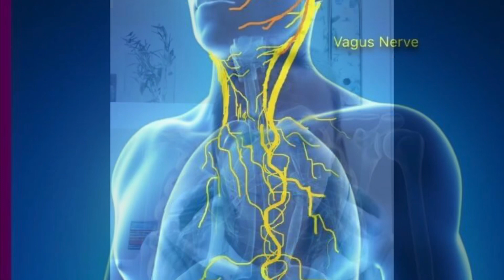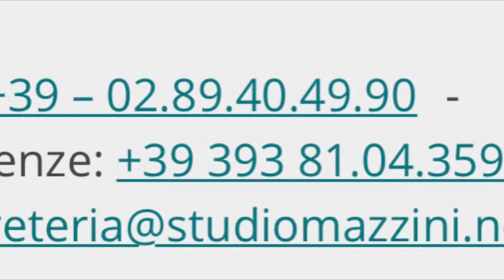Nervo Vago: Come Stimolarlo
Care amiche e amici,
Il nervo vago e’ indissolubilmente legato allo stress.
In questo video la dottoressa Dania Mazzini ci spiega alcuni semplici “dritte” per stimolarlo nella maniera corretta.